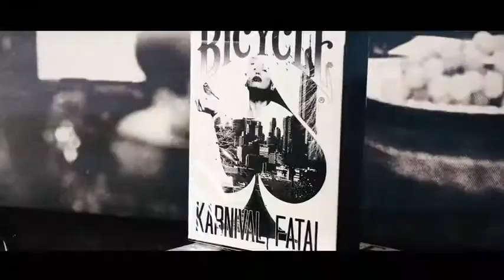Saturn Magic -Bicycle Karnival Fatal Playing Cards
to purchase this item or view our fantastic range of other magic products